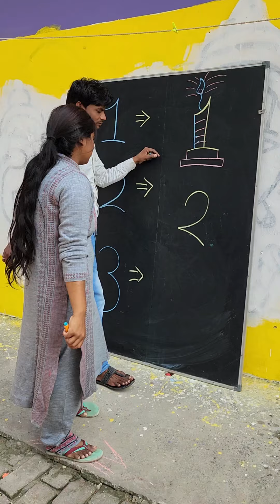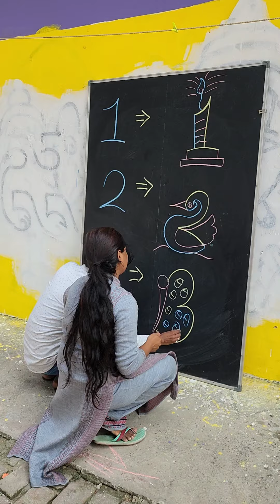Can you do it, !! How to Draw 1 2 3 = best Drawing!! step by step for beginners Drawing!!